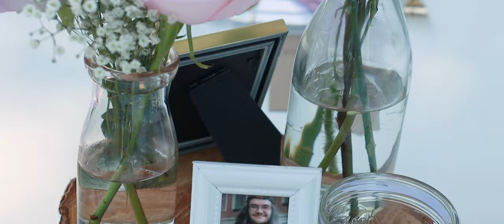Matt + Maddie Wedding Sampler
I've had the fortune to know Maddie's parents for over a decade, so I was thrilled when they asked if I would film her wedding. Some of the nicest people, and such a beautiful wedding. It was an honor to be film of this amazing wedding.

This couple met at West Albany high school and were good friends before they started dating. While filming this day, I wanted to highlight the joy, the friendships, and the laughter. There were also moments of tenderness, respect and love that come through in more cinematic moments.

I'm so thankful this young couple chose me to be their wedding videographer.

If you are looking to book a wedding videographer in the Oregon area you can see my pricing and booking information